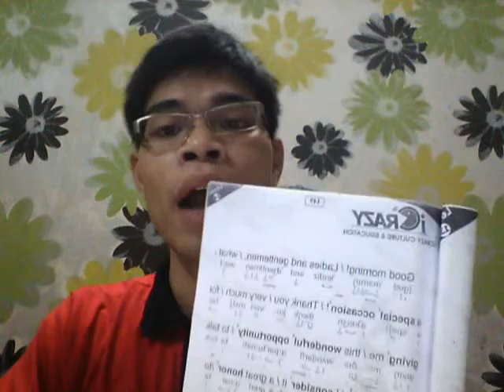Conquer English from zero_40_Tony Manh_Crazy English